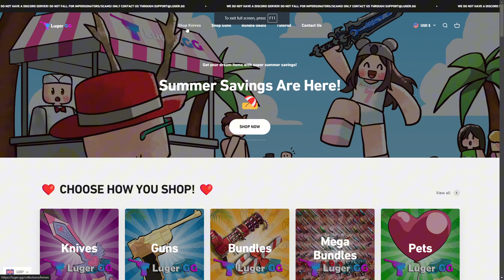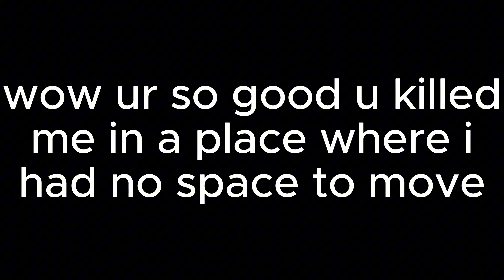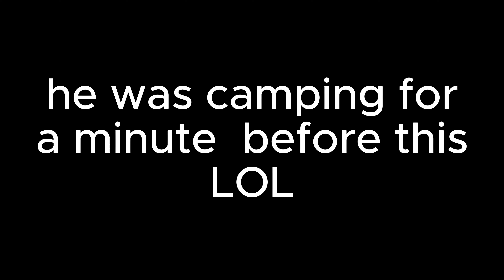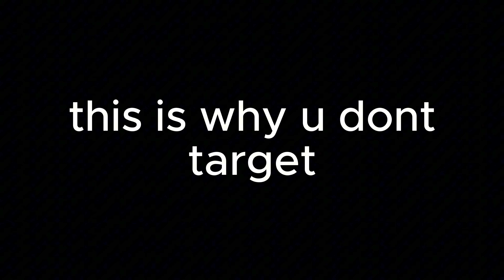MM2 BUT ITS MY 3 LEAST FAVOURITE SETS (Murder Mystery 2)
mm2 but its my 3kleast favourite sets